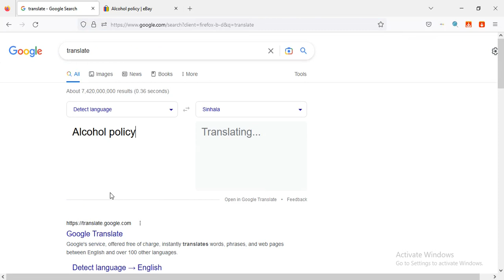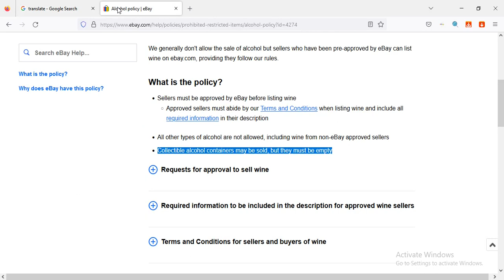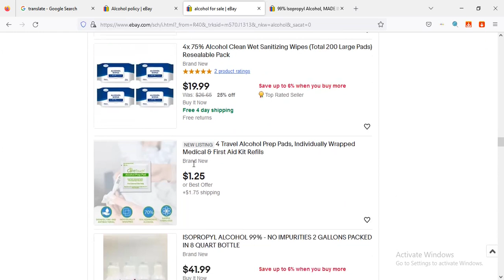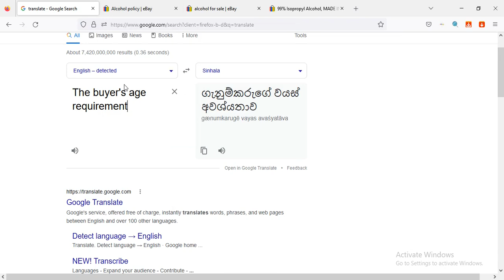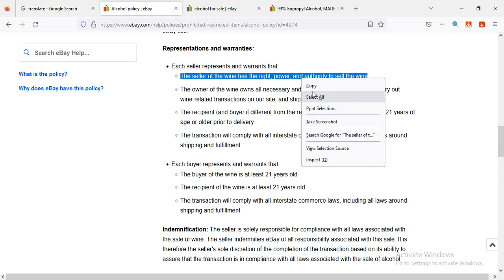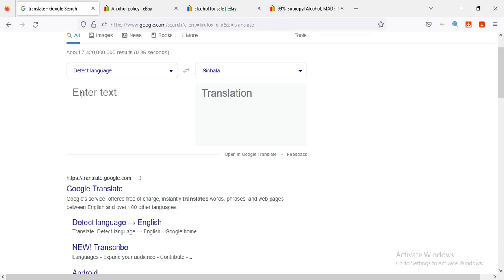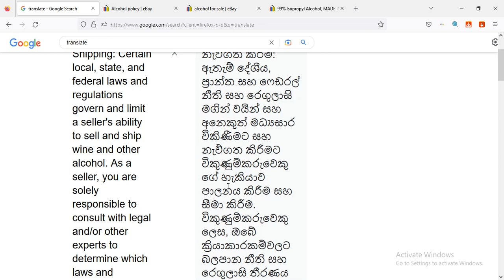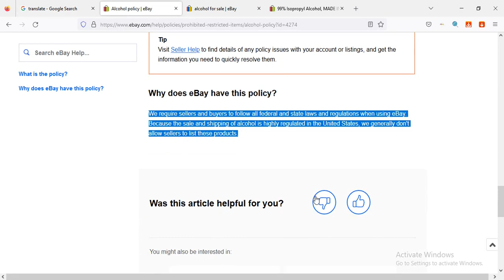ebay Alcohol policy /What is the policy/listing / sinhala (මත්පැන් නීතිය)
Wine can be listed on the eBay US site (ebay.com) by eBay approved sellers only. No other alcohol products are allowed.

We generally don't allow the sale of alcohol but sellers who have been pre-approved by eBay can list wine on ebay.com, providing they follow our rules.
What is the policy?

Sellers must be approved by eBay before listing wine
All other types of alcohol are not allowed, including wine from non-eBay approved sellers
Collectible alcohol containers may be sold, but they must be empty